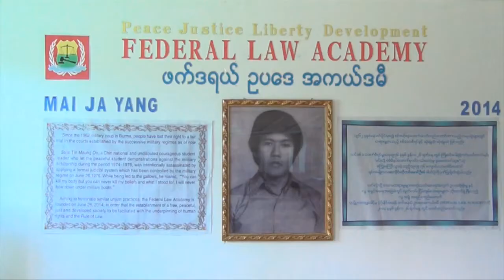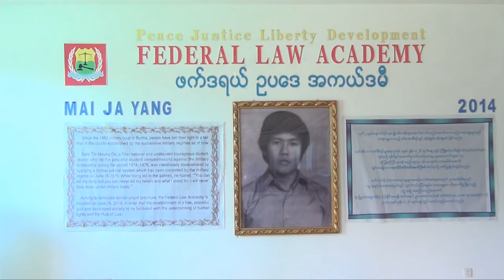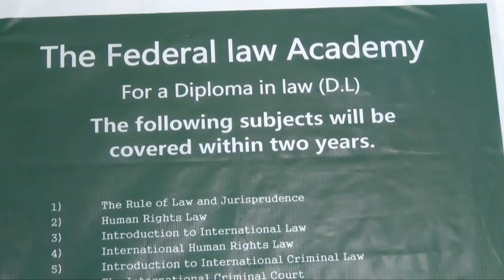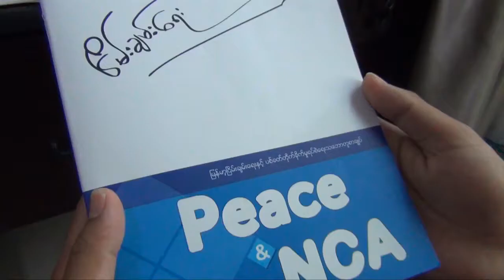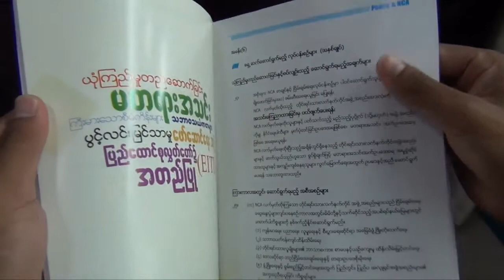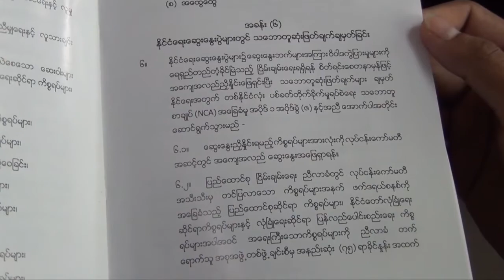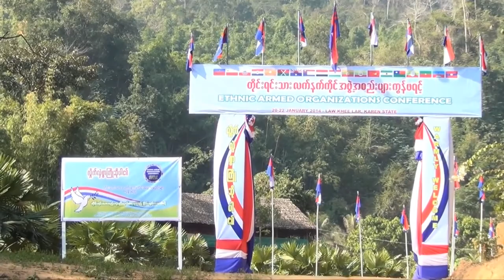လူ့အခွင့်အရေးကို ဦးတည်သည့် ဖက်ဒရယ်စနစ် အပိုင်း (၃)